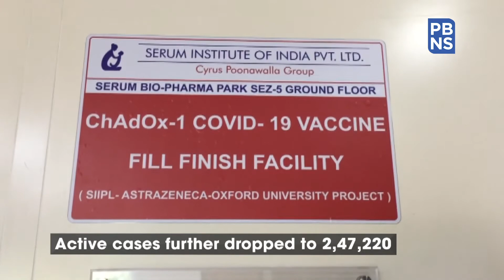COVID-19: Over 99 lakh recovered in India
As per the data released by Ministry of Health and Family Welfare, India on 03 January  reported single-day spike of 18,177 new coronavirus cases in the last 24 hours.